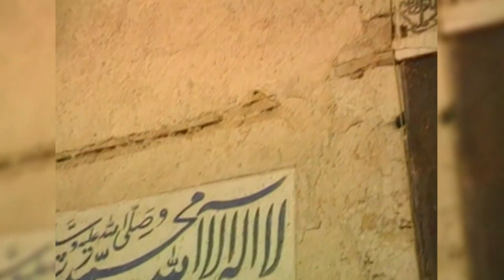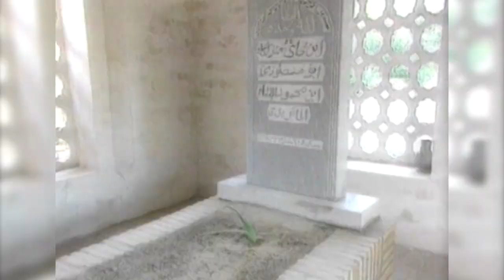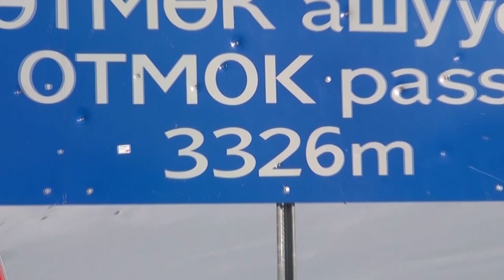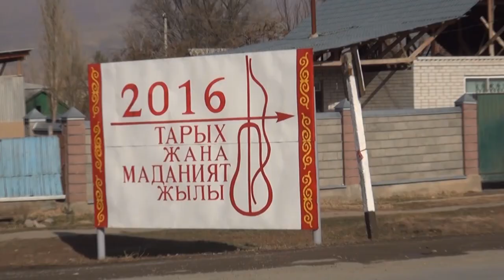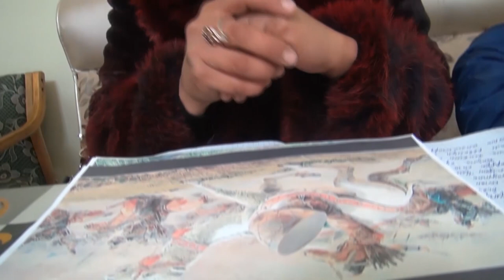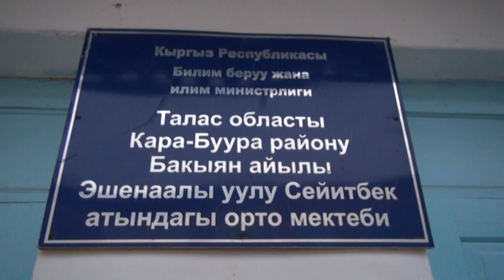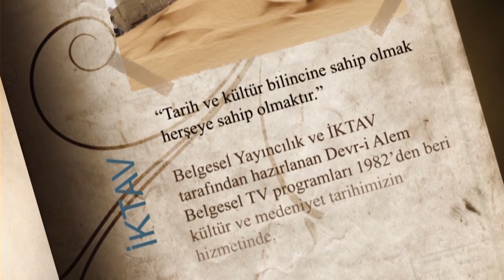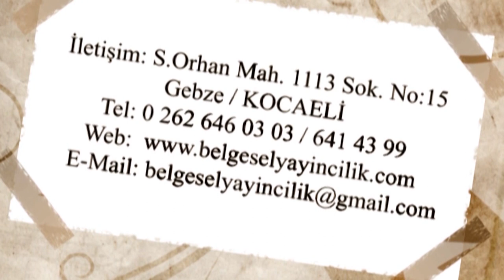Tanrı Dağlarından Talas'a